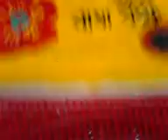Annaprasone /Gita path & reli dis :Raju gopal Singhg, Majergaon,Companiganj, Sylhet,(মাঝেরগাঁও Bdesh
Annaprasone of Somorjit Singha's 2nd Childm (Dt- 25/5/12) & Gita path / religious disc :  Raju gopal Singhg, Majergaon,Companiganj, Sylhet, Bangladesh. By- brajendrakr ( Brajendra Kr Singha, Baghbari, Kamalganj, Moulvibazar ), Sylhet, Bangladesh.